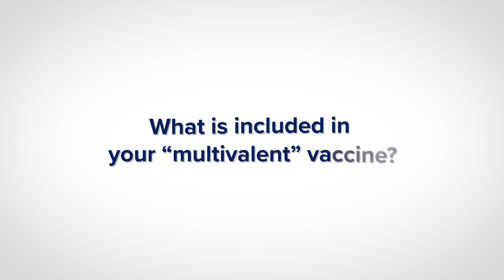mRNA Flu Vaccines: Preventing the Next Pandemic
An experimental mRNA flu vaccine that targets 20 different strains of influenza viruses may help prevent future pandemics, says new research led by Scott Hensley, PhD, a professor of Microbiology.

The study of the vaccine, published last week in Science, dramatically reduced signs of illness and protected from death, even for flu strains different from those used in making the vaccine. The vaccine uses the same messenger ribonucleic acid (mRNA) technology employed in the Pfizer and Moderna SARS-CoV-2 vaccines, pioneered at Penn by Drew Weissman, MD, PhD, the Roberts Family Professor in Vaccine Research and Director of Vaccine Research at Penn Medicine.